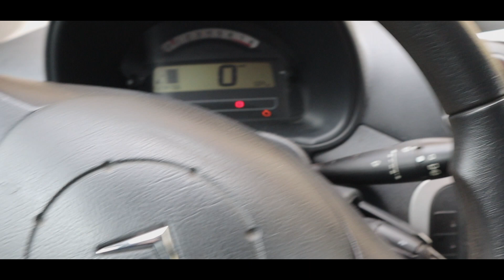otwieram nowy (stary) rozdział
Siemanko wszystkim,

muszę przyznać ,że trochę mnie nie było na kanale (niepierwszy raz taka sytuacja), ale tym razem mam nadzieje wracam i zagoszczę co jakiś czas na waszych telefonach, komputerach czy tabletach.
W tym vlogu, będzie trochę o tym ,że coś się skończyło ,ale też aby nie było zbyt smutno będzie też o tym ,że coś się rozpoczyna.
Przez ostatnie 7 lat za wyjątkiem dwóch startów na Mistrzostwa Polski omijały mnie starty klubowe, ze względu na skupiania się na akademickich wyzwaniach. Od dzisiaj, a w zasadzie od paru dobrych dni wracam do wiosłowania sprzed sudiów i mam nadzieję ,że trochę jeszcze powiosłuje. Nie spodziewam się cudów i mistrzem świata i okolic na pewno nie będę, ale wracam do ścigania na "najwyższym poziomie" i na dystansie 2k.
Zobaczymy co czas przyniesie.
Trzymajcie kcuiki abym zszedł w tym roku jeszcze na wodę, bo zakupiłem ostatnio gopro i aż chciałby się ją nieco wykorzystać.

Pozdrawiam was i do następnego.

ps. Kończę z wrzucaniem filmów co wtorek, lecz na pewno wracam do regularności w nagrywaniu ;)

Wszystkich was zachęcam do wpadania do mojej grupy na Facebooku:
Polish Indoor Rowing Team Prawylewyskiff_Squad

Zachęcam również do dołączenia do TEAM na concept2.com gdzie walczymy z innymi zespołami na świecie w różnych wyzwaniach!

Sprzęt, którego używam :
Ergometr wioślarski:

Mój sprzęt do nagrywania:
Aparat- Canon M50 :